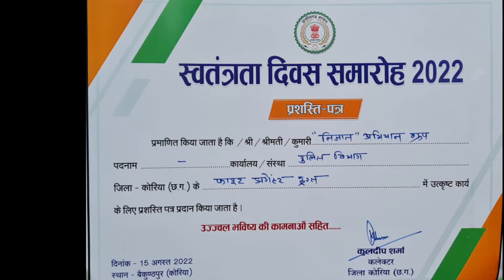निजात डॉक्यूमेंट्री फिल्म पूरी टीम को स्वतंत्रता दिवस के अवसर पर प्रशस्ति पत्र से सम्मानित कियाnews